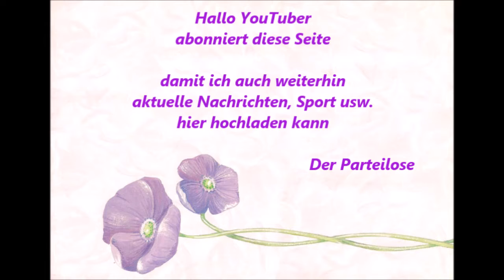Essen-Steele * Dana Pelizaeus * 2 * wir für Steele * Steeler Musikgarten * 28.-29.04.2018